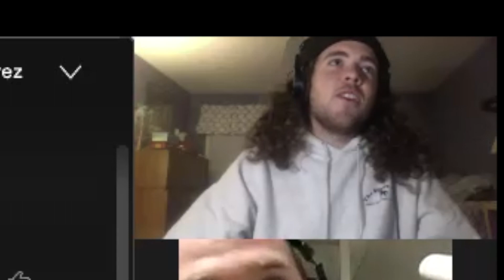What "Imploding the Mirage" by The Killers Probably Sounds Like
VICTIMS REJOICE! Today we got a new album from The Killers, Imploding the Mirage. And on said album, there's a song called "Imploding the Mirage." And naturally, @MikeRooneyMusic and I tried to guess what the song would sound like before hearing it (sorta like what I did when "Caution" came out).

I'm pretty sure I'm not breaking any copyright laws here, as parodies are protected.